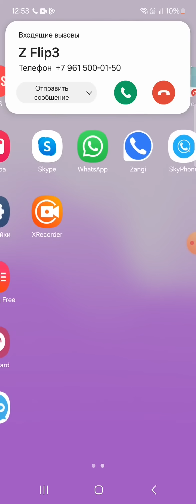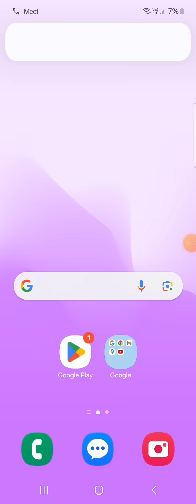Screen Recording Incoming Call Google Duo Meet Pink, Samsung Z Flip, WhatsApp, Timer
Screen Recording Incoming Call Google Duo Meet Pink Blue Samsung Z Flip, WhatsApp, Timer